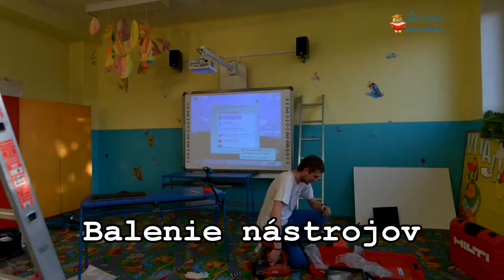Školská technika timelapse ELITEBOARD